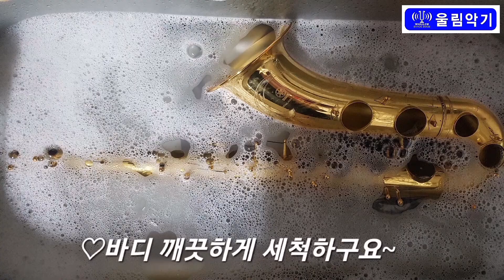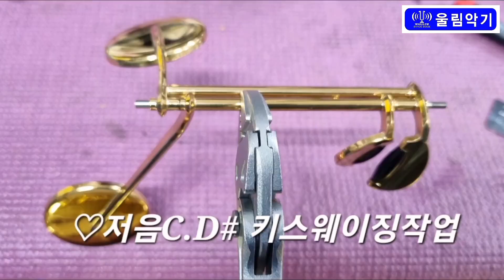[색소폰수리&테스트연주]♡꿈에(조덕배)~낭만가요베스트 ~연주하는악기조율사 (연악사 K)~구미 선산 금빛소리 동호회 회원님의 야마하테너색소폰YTS62 오버홀과 정밀수리~창원울림악기♡